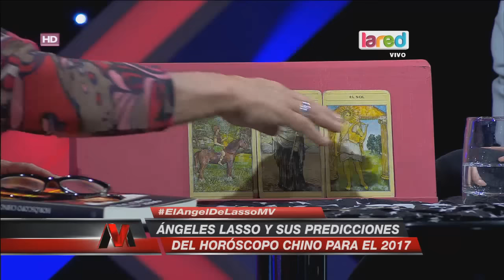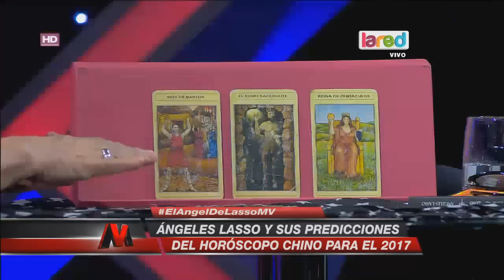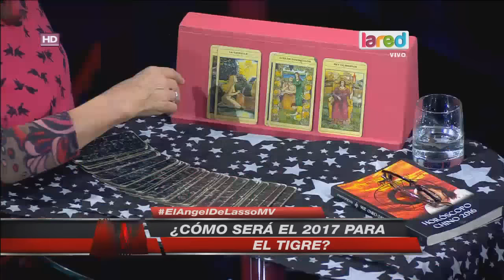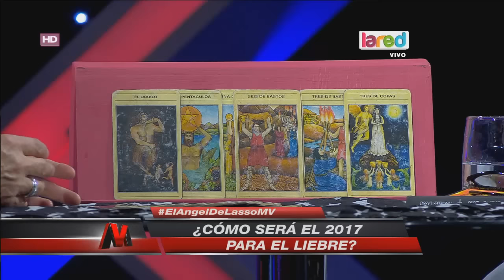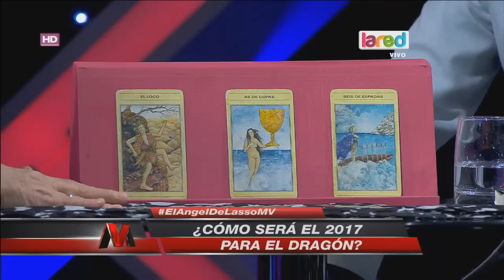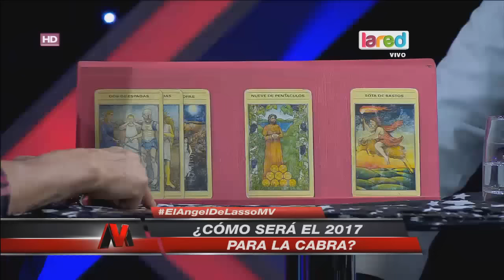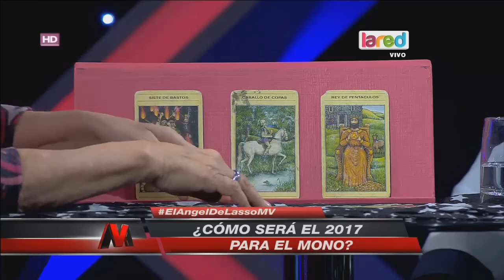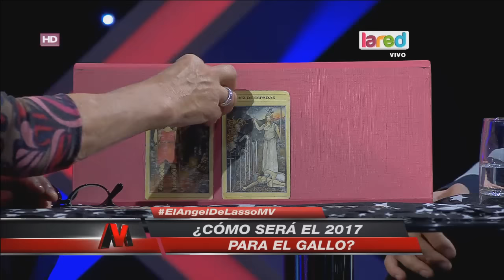Estas son las proyecciones para el 2017 según el Horóscopo Chino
La tarotista, Ángeles Lasso, reveló en nuestro programa cómo será el próximo año para los distintos signos del horóscopo chino.